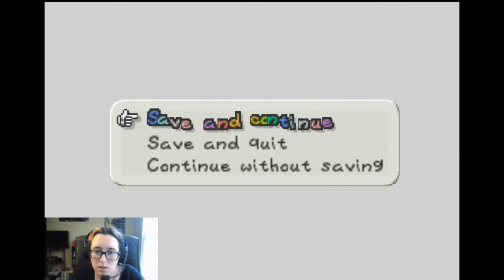Cloud 9... Or 10 | Paper Mario #42